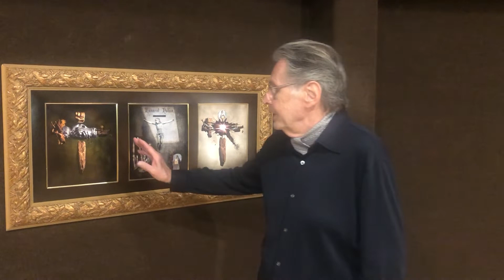Open to Interpretation - Image 21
The "Open to Interpretation" exhibit by Benoit Malphettes, a world-renowned French-American photographer, explores his childhood dream of taking pictures without constraint.